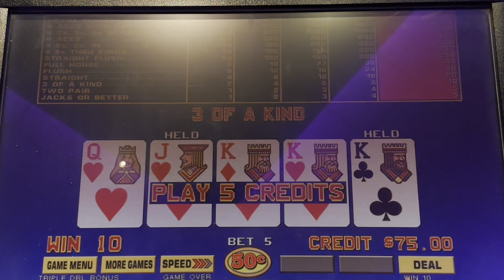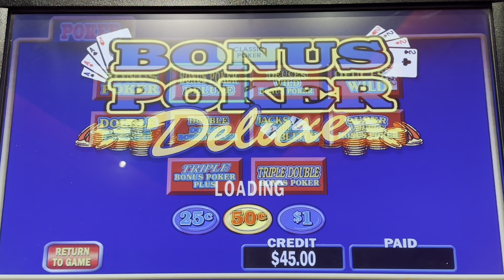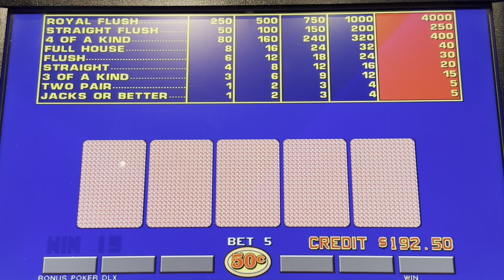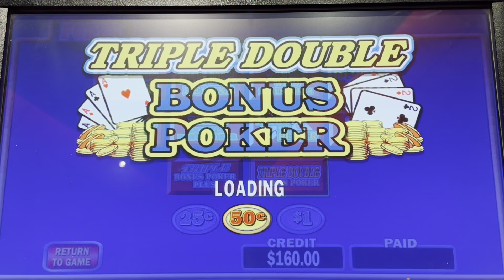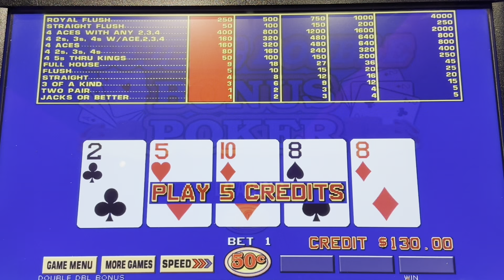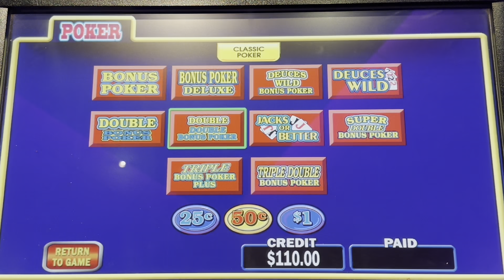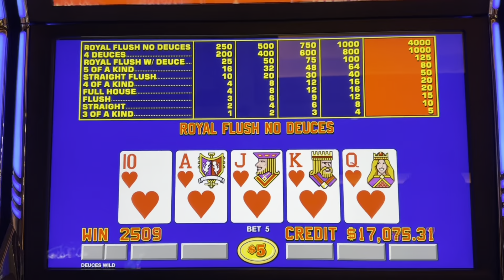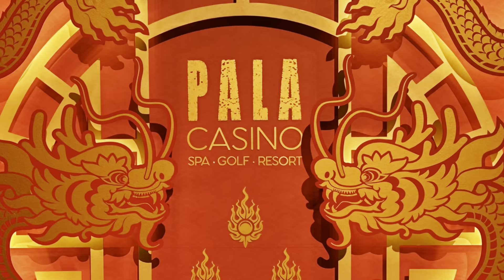Video Poker meets CyberTruck $25/bet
In this series @palacasinosparesort@johnsworldofvideopoker gets to test drive the all new @tesla @Ripple.Corporation and rendezvous's with folks from around the country for some high limit video poker fun from $5 to $25 per bet. We don't always hit 2 or 3 Royals in a single night, as I've done many times in the past, but we're certainly gonna try.